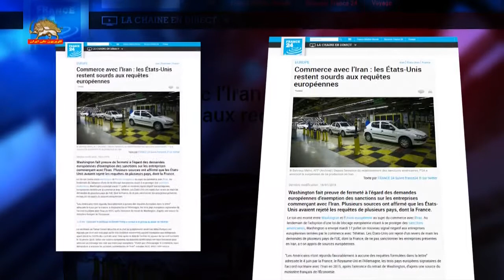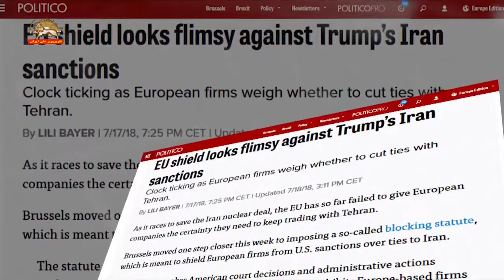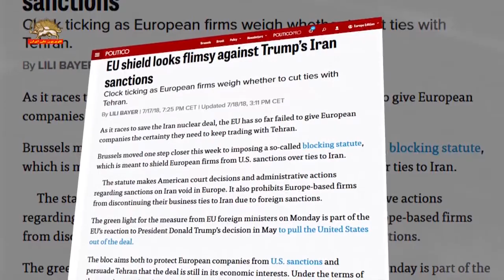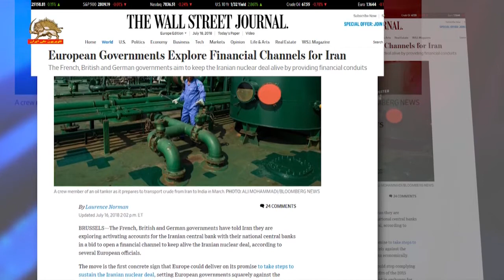واشنگتن دربرابر درخواست های اروپایی برای معافیت ازتحریم قاطعیت نشان میدهد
سیمای آزادی تلویزیون ملی ایران ۲۷ تیر۹۷